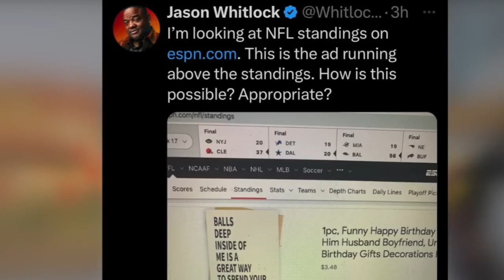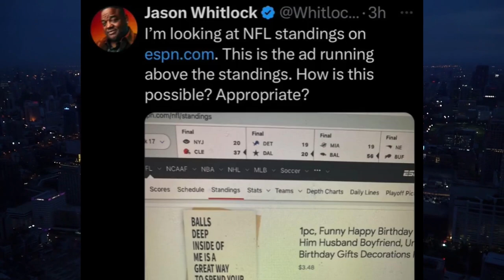B🏀🏀LS DEEP ? Whitlock Called Out For His Search History.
Discussing Jason Whitlock Being Called Out For His Hypocrisy and False Sanctimonious Behavior.